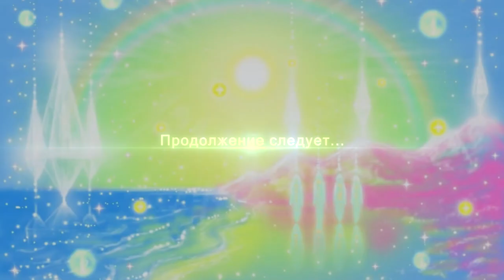✨ Луна ✨. 417Гц. Поток.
🌕 Луна взошла на небосклоне Мира...
Даря среди ночи свой мягкий лёгкий Свет...
Любя людей и всяк сущее начало,...
Она творит своим служением Любовь...
Ко всем и всякому,...кому так нужен свет в ночи...
Вот так и знания неся, Учителя приходят
И творят среди ночей невежества💛...
Светлейшие Потоки Любви-Добра...
И Милосердием, и состраданием наполнены сердца...

🎨  Svetonosnaya, холст, акрил.
✨ Цена договорная.